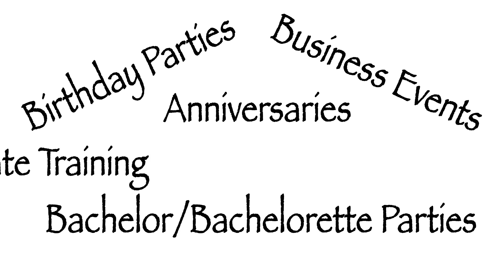Free Range Improv Highlight Reel 2015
This is a video of us making funny things happen at Rams Head On Stage during one of our hilarious shows. It took three cameras, nine comedians, and sixty-two beers to make this video. You're welcome.